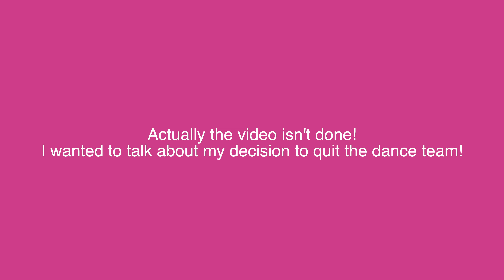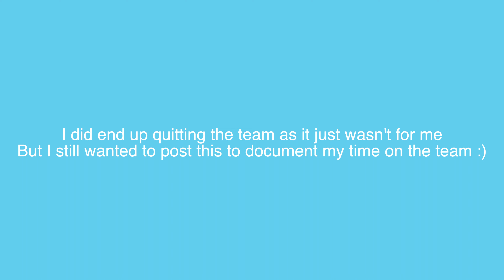My FIRST & LAST Game Day Vlog as a Dancer! | SAINTS Diary ep.1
This is the only vlog I have from being on the dance team haha, I quit after this because it just wasn't the right fit for me :) But I still wanted to upload this for the memories soooo enjoy!

 ♡ socials ♡

♡ Links ♡

My Presets

♡ faq ♡
What college do you attend? ⇢ Siena Heights University 💙
What camera do you have? ⇢ Sony ZV-1 vlogging camera 🪐

 Stay positive, and remember you are loved!
 Love, Trina🌈✨